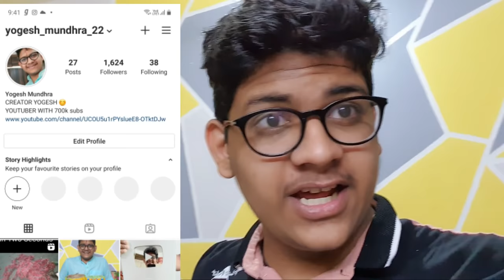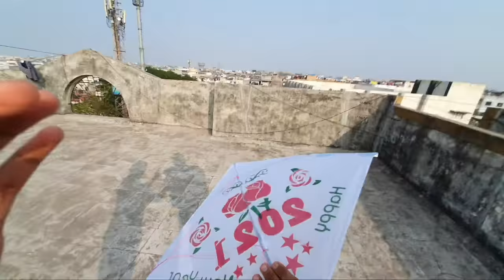Flying Big Kites🔥 Patangbazi 😍 Basant Kites Flying 2021 Best manjha to cut others kite uttrayan kite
Winners will be announced soon🎉🎉

JAI HIND
VANDE MATRAM